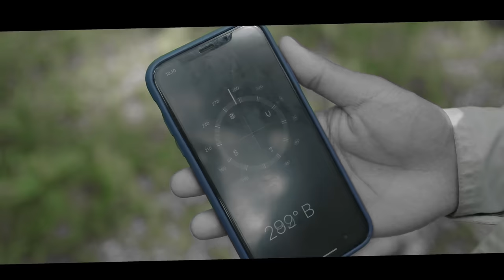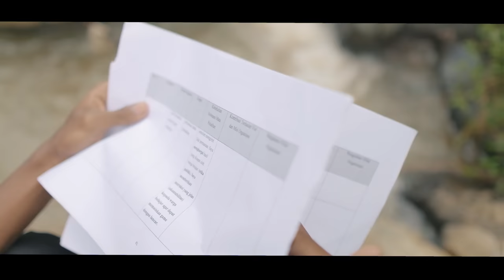Thomas B & friends - The World is Crazy (feat. Marco Vernice)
Credits:
Marco Vernice: Vocals
Thomas B: Music & Lyrics
D Irawan: Video